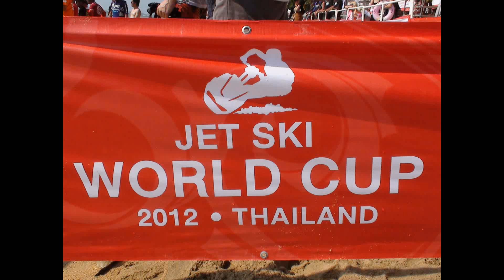Inspection (JetSki WC TH 2012)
Technische Überprüfung der Jet Ski im Fahrerlager Team Malaysia kurz vor dem Start.